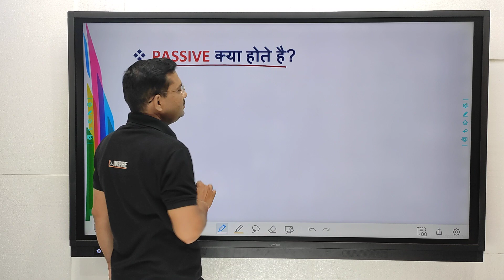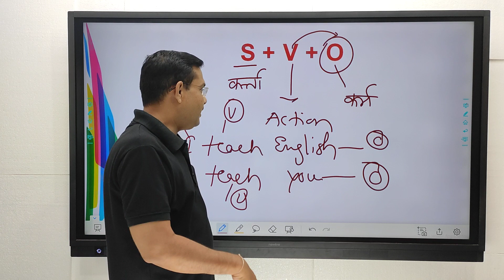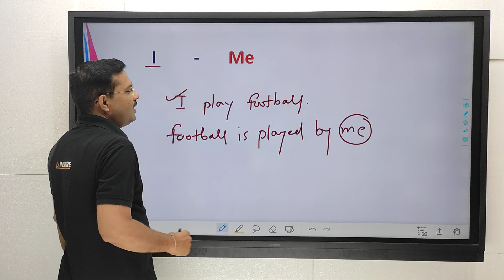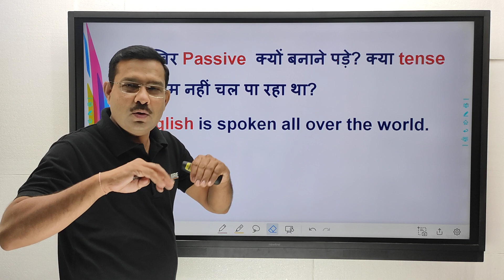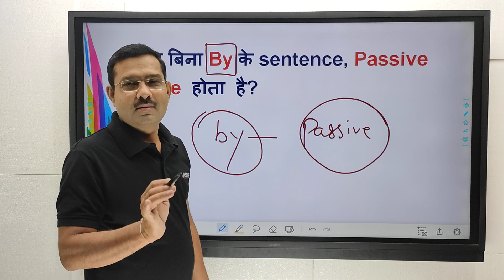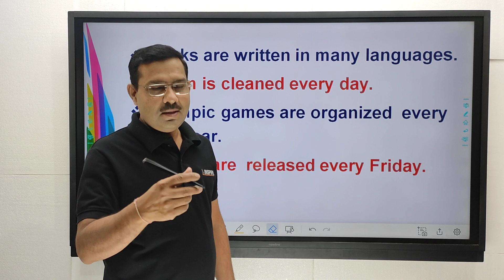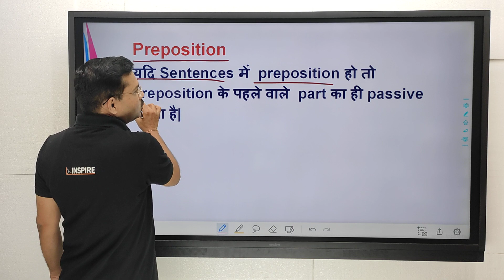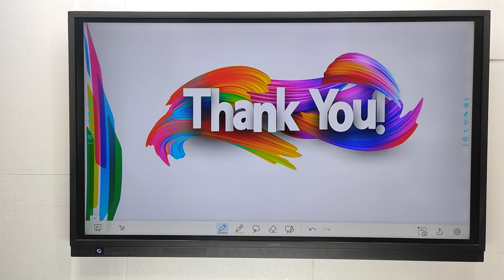!! Daily Live Grammar Classes By Inspire 🕊️ !! Active Passive Voice !! PART - 2 🎯 !! Day 28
Welcome to Inspire English  Channel, your one-stop solution for all English related Problems. Our Top Educators will be teaching you daily on this channel. "We will help you to Build Your Carrer "